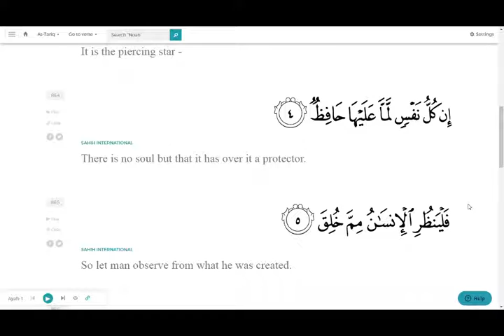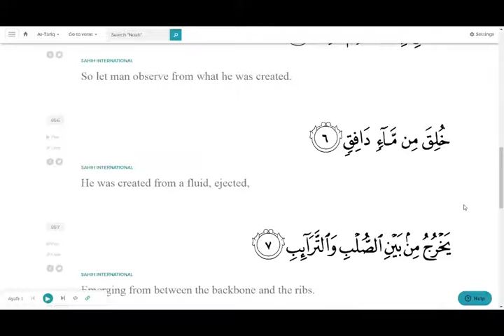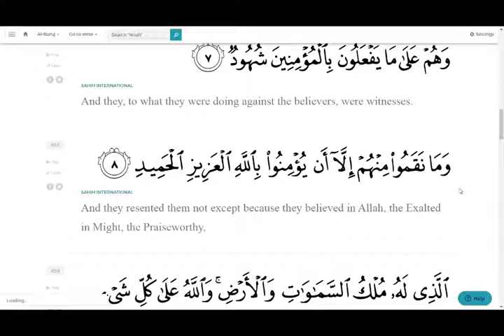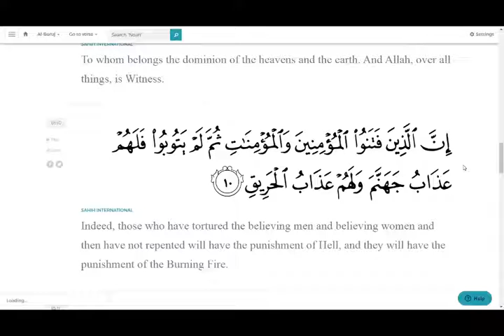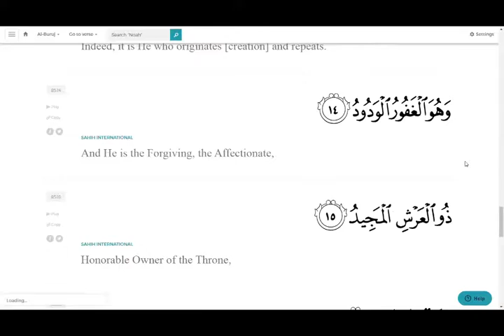Eaalim Ibraheem Surah Al-Burooj and Surah At-Tariq